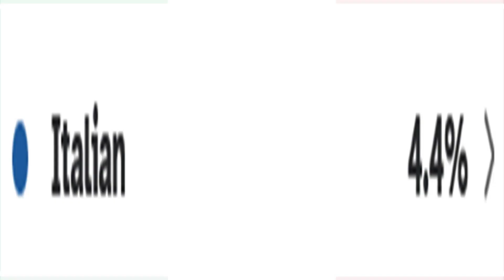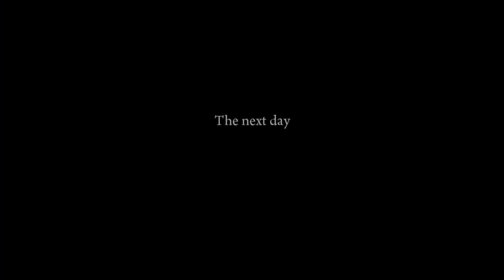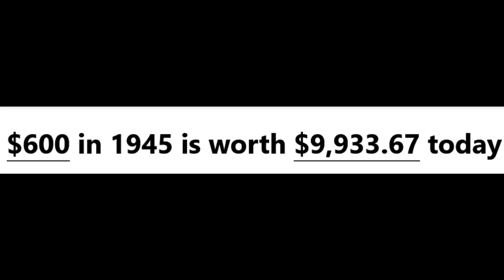Mafia 2 but I'm just in it for the salami